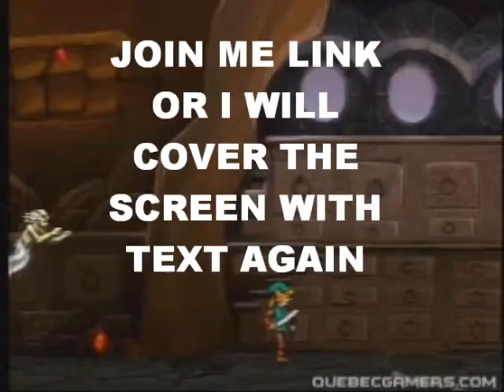Link's adventure part 1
Link tries to remove the peace Ganon has started by going to kill him, himself.